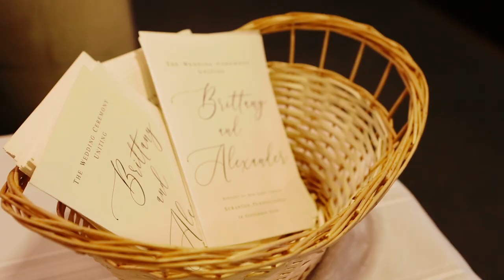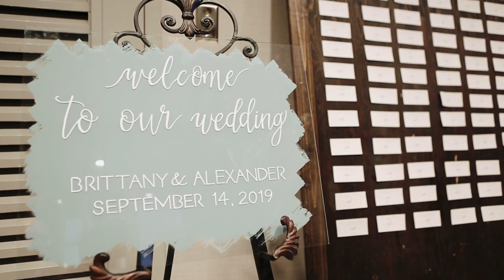Scranton Wedding Videographer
Scranton Wedding Videographer - Carden's Film